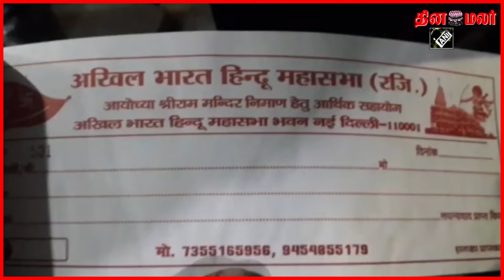ராமர் கோயிலுக்கு மக்களிடம் நிதி திரட்டுவதாக கூறி மோசடி! இருவர் கைது! | Ramar Temple | Dinamalar News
dinamalar cinema news tamil

dinamalar
ram temple
ayodhya
ram temple fund collection
ram mandir
ram temple trust
ayodhya ram temple
ayodhya news
ayodhya temple
ayodhya ram mandir
ram mandir trust
funds collection for ram mandir
ayodhya ram temple fund collection fraud
fraud case tamil
crime news tamil
crime news today tamil
ramar kovil
ramar temple funds tamil
ayothi ramar temple
ayothya ramar temple fund collection tamil